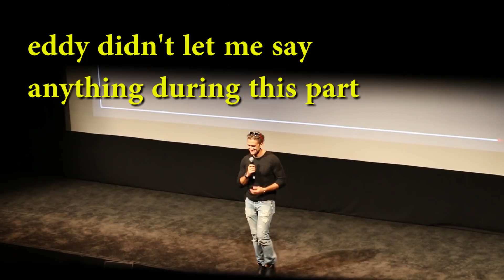Gus & Eddy Go To Canada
Gus & Eddy went to Canada.

Gus and Eddy go to Buffer Fest 2017 and also hit the town.

I am Gus Johnson. I make music, I crap out bad skits. Thanks for your time, internet stranger. Sometimes I go by gustoonz.